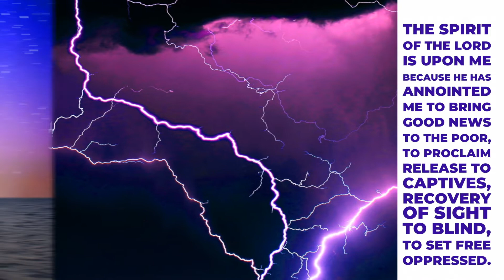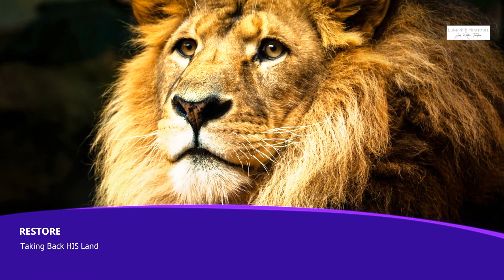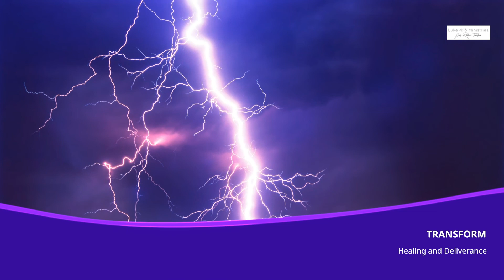GAPs in the Church - Forgiveness